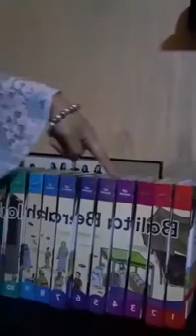Cyra Kashi Kirana 1 I SD Muhammadiyah 1 Alternatif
Lomba semarak MILAD SD Muhammadiyah 1 Alternatif#SDmutual#inovatif#lomba#sekolah